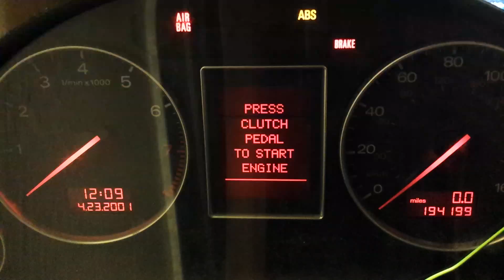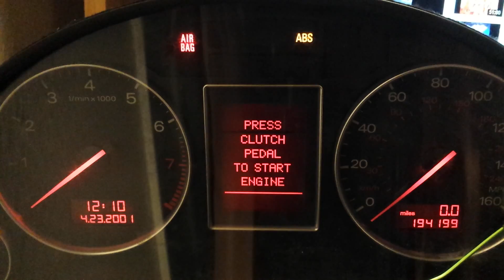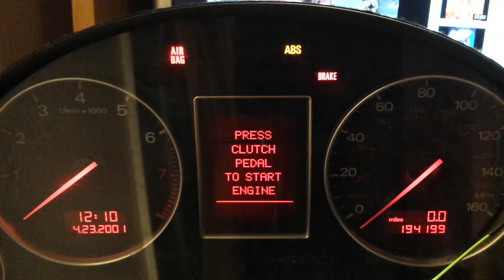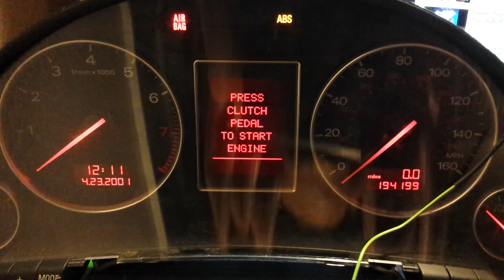Audi key programming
Dallas bmw repair
Martin ase tech 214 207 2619
Audi and volkswagen key programming
Inmobilizer off for ecu s.